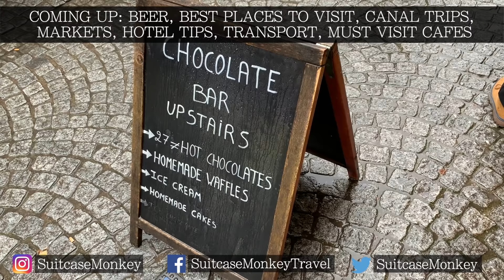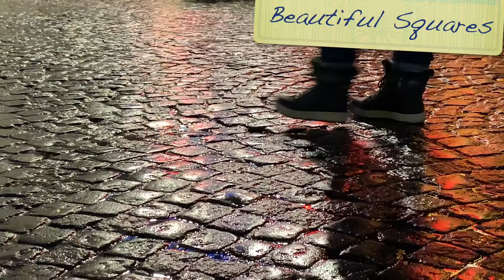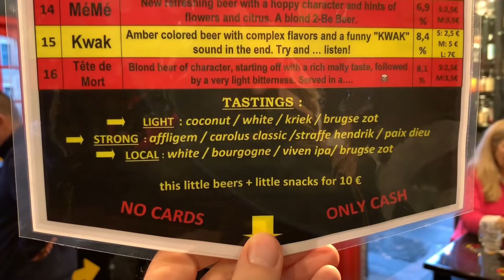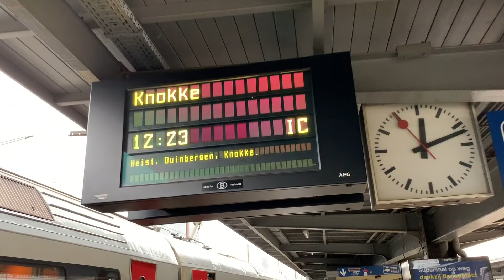2 Days in Bruges Guide | Best Chocolate, Beer Tastings, Walks | Itinerary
Want some inspiration for a trip to Bruges, Belgium? This video will go through our favourite things for this beautiful city with some tips along the way - Best places for chocolate, beer tasting experiences, Markt Square, best walking tours, Belfry of Bruges, transport and hotel tips, canal boat rides and horse and carriage rides!

Visited in December.

All shot on iPhone. Mostly iPhone XS.

00:00 Intro
1:03 Best Chocolate Shops in Bruges
1:43 Best Walking Tour
2:52 Belfry Tower
3:32 Best Town Squares
4:16 Bruges Beer Tasting
5:26 Christmas Things to Do
6:03 Where to Stay in Bruges Best Location
6:48 Travel in Style
7:18 Outskirts of the City - Windmills
7:48 Transport How to Get there
8:27 Best Bruges Hot Chocolate